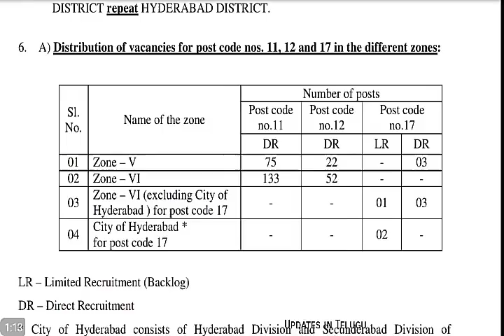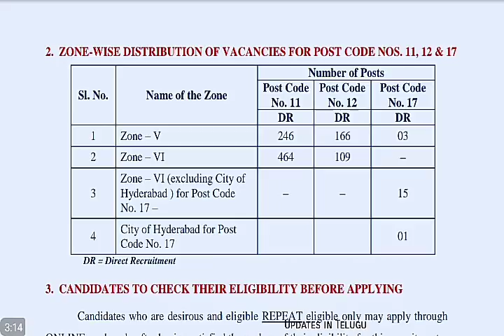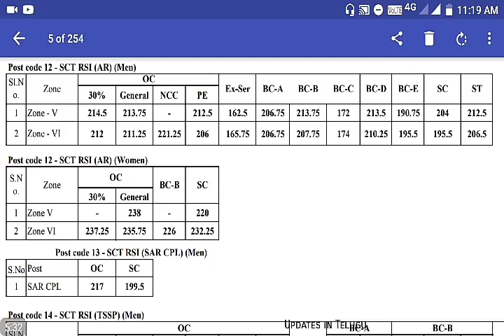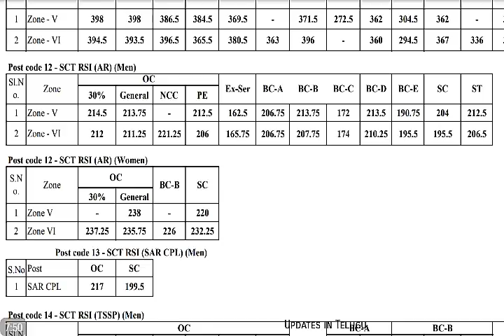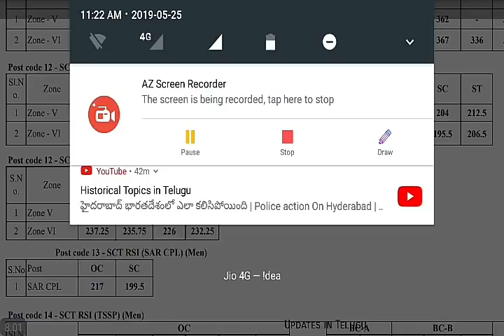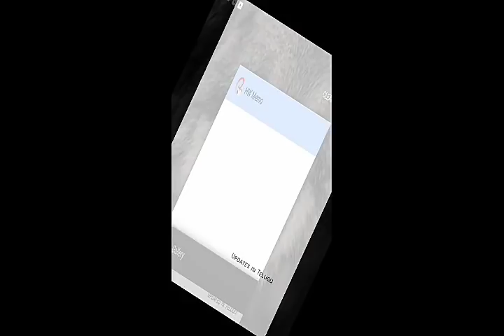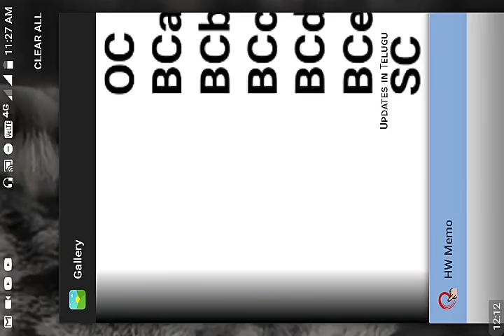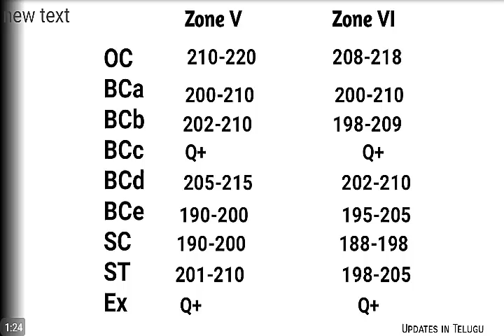TS Sub Inspector AR expected Cut off 2015 and 2019 Analysis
Telangana State Police AR expected Cut off